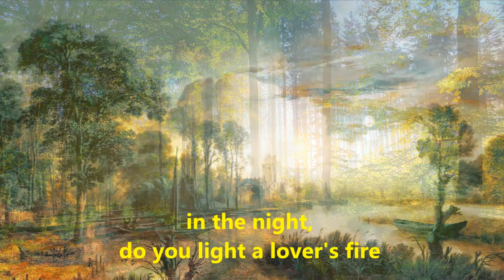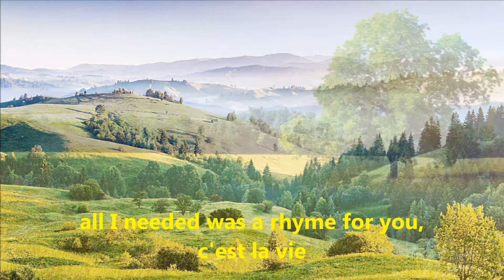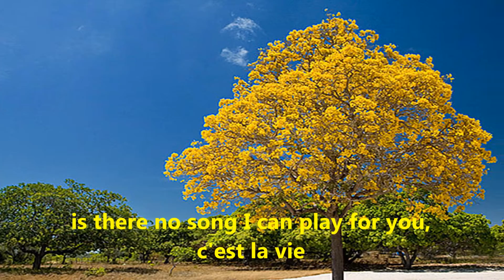C'est la vie (HD)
“C’est la vie” is a song by Greg Lake and Peter Sinfield, recorded by the progressive rock band Emerson, Lake & Palmer, released in 1977 on the album Works Volume 1.